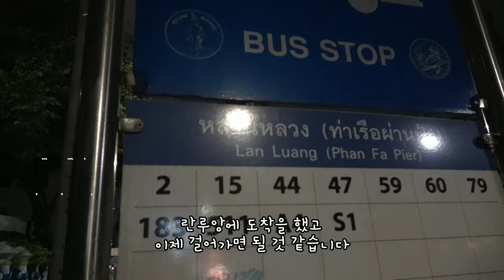ep.3 | 태국 지인 생일 파티 참여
태국에서 처음 알게 된 태국지인 생일 파티에 참여해보자
처음 느껴 보는 태국의 정이란 바로 이런 것 아닐까..